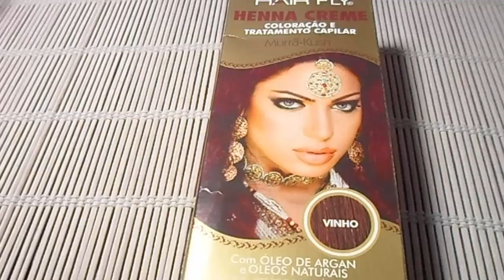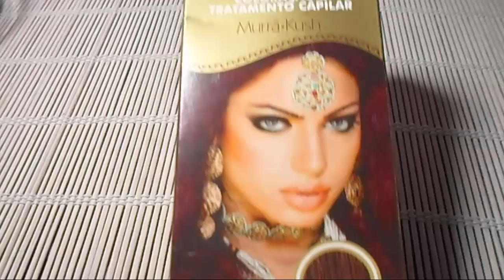A COR ATUAL DO MEU CABELO ♥ COM BANHO DE BRILHO/POR DEBBY SERRA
Veja como é simples deixar os cabelos com uma cor mais viva e brilhante!